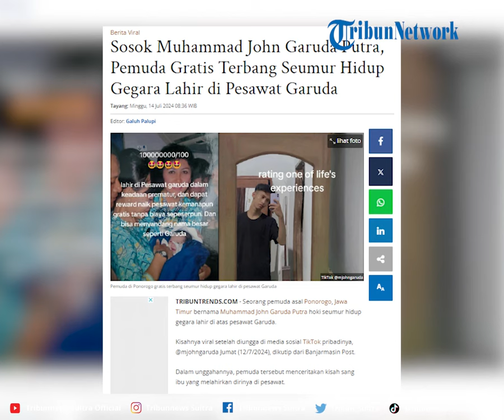Sosok Muhammad John Garuda Putra, Pemuda Gratis Terbang Seumur Hidup Gegara Lahir di Pesawat Garuda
Seorang pemuda asal Ponorogo, Jawa Timur bernama Muhammad John Garuda Putra hoki seumur hidup gegara lahir di atas pesawat Garuda.

Program: Tribun Viral
Video Editor: Rheymeldi Ramadan Wijaya
Sumber: Tiktok/ mjohngaruda
Uploader: